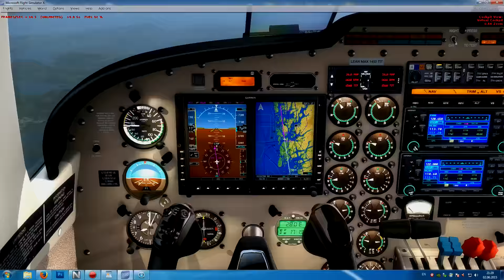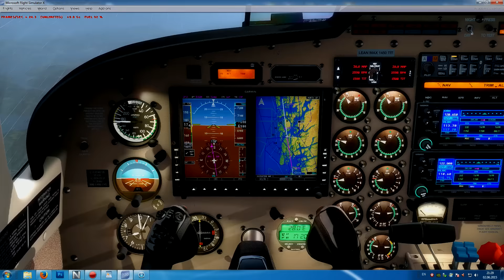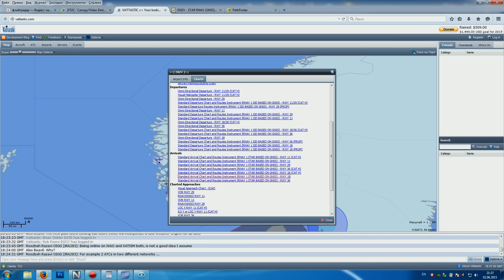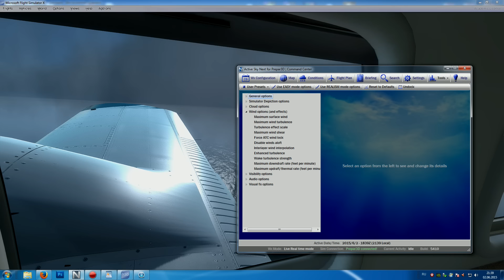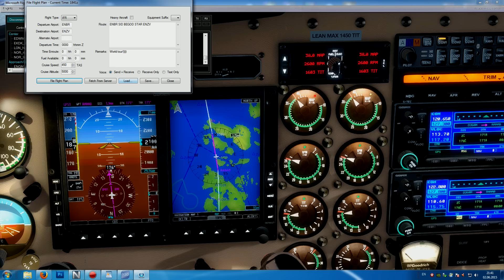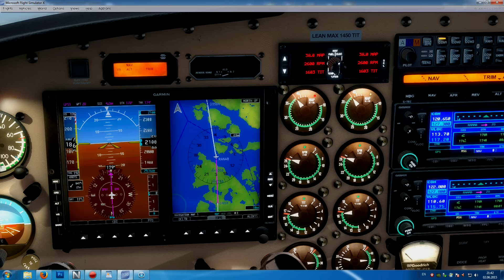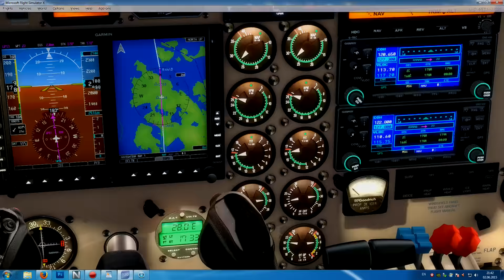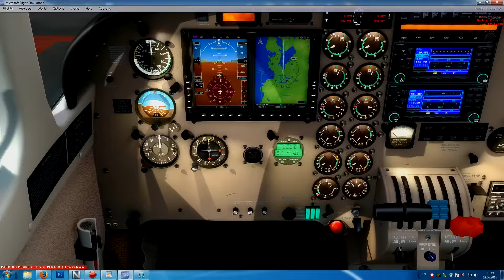Day №3 02/06/2015 Norway Landing to ENZV Vatsim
Aerosoft Stavanger X
Carenado Piper PA34 Seneca V HD
ORBX Norway
ORBX LC
Activ Sky Next
FS Global Europe
P3D 2.4